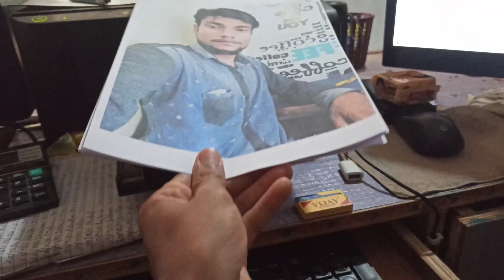Gavv ke bachee ne boli *****😈😈villagevlog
VIDIO PASND AYEE TO LIKE KRE 👍👍.
PASAND NA AYE TO DISLIKE KARE.
AOR BEST PART COMMENT KARE'.
AOR BELL ICON ALL PE KRLE SMJHRE HO NA 😁😁.

Camera used - Redmi note 8 pro 4k 30fps
Traipod - Osaka os 550,ULAMZI camera tripod,miniflexible
Mic:-boya BYM1,BY-MM1